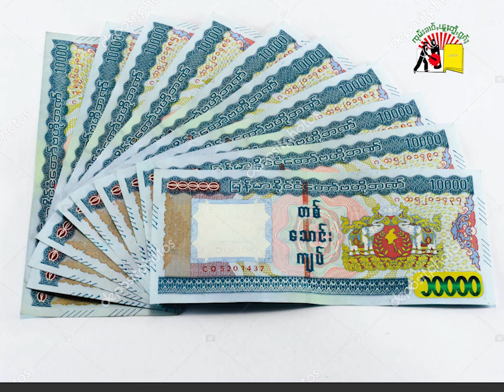ငဝ်းလၢႆးၵၢတ်ႇၼမ်ႉပွင်ႈ ဝၢႆးပၢင်တိုၵ်း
Nam Pong after fighting